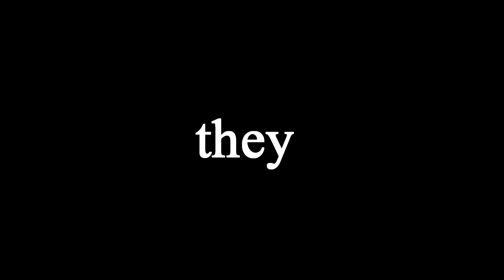More BAD NEWS For Pathfinder....(Apex Season 5)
In this video, I talk about the upcoming new abilities in apex season 5  that Crypto & Bloodhound will be getting and how this is gonna indirectly negatively impact Pathfinder in Apex Legends Season 5. As always, I hope you guys enjoy :)